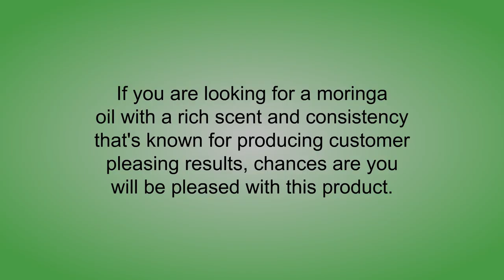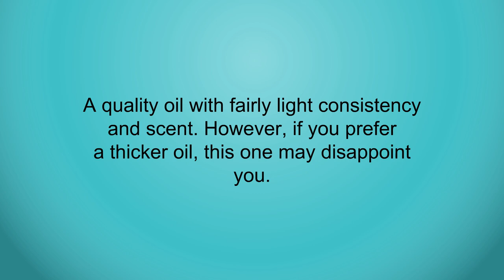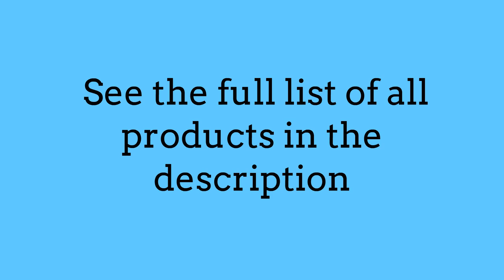3 Best Moringa Oils You Can Buy 2019 - Moringa Oils Reviews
3. Moringa Oil, Cold Pressed 100% Pure, Food Grade

2. MORINGA OIL - Moringa oleifera WILD GROWTH Himalayan. 100% Pure / Natural / Undiluted/ Virgin / Unrefined. 0.5 Fl.oz.- 15 ml. For Skin, Hair, Lip and Nail Care.

1. UpNature The Best Moringa Oil 4 OZ - Cold Pressed - 100% Pure & Natural, Undiluted & Unfiltered, GMO Free, Premium Quality With Glass Dropper - Oleifera Oil Perfect For Use For Hair,Skin And Face